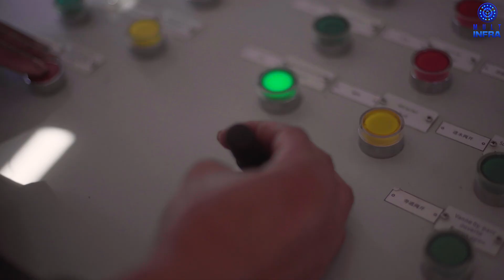Rabat-Salé : Fonçage DN1200 en Terrain Argileux avec Microtunnelier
Plongez dans les coulisses des travaux de la conduite de refoulement pour la station de pompage Wessal Bouregreg à Rabat. Ce projet ambitieux, mené en terrain argileux très mou parsemé de galets, a été réalisé avec un microtunnelier DN1200. Avec un rendement exceptionnel de plus de 10 mètres par jour et un respect millimétrique de la pente grâce à un système de guidage avancé et l’expertise de nos techniciens, ce projet démontre une fois de plus notre savoir-faire dans les conditions les plus exigeantes.